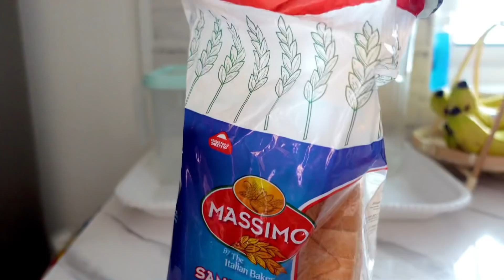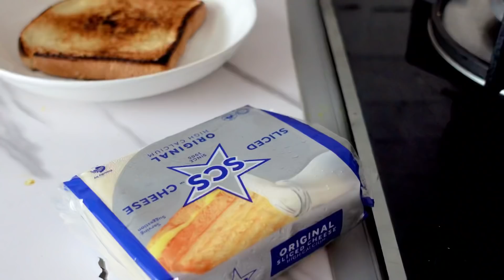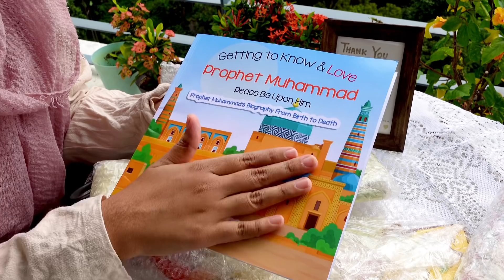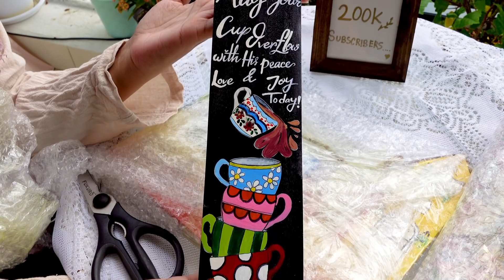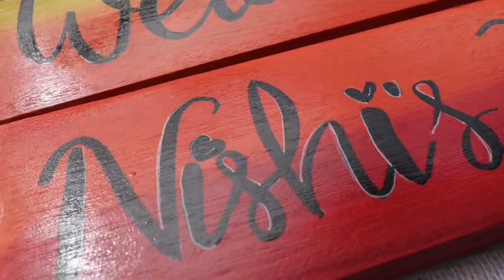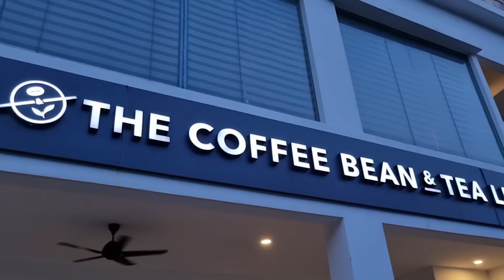আলহামদুলিল্লাহ ২লক্ষের পরিবার.. 200k special video 😊